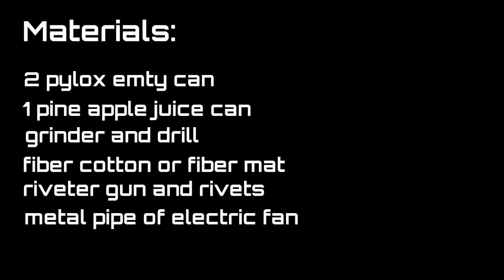DIY MUFFLER gawa sa pylox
Paano gumawa ng muffler gawa sa pylox
diy plylox muffler
diy power muffler pipe